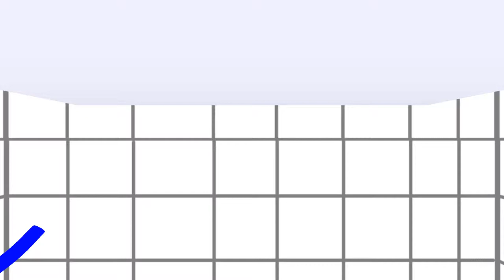my newer outro